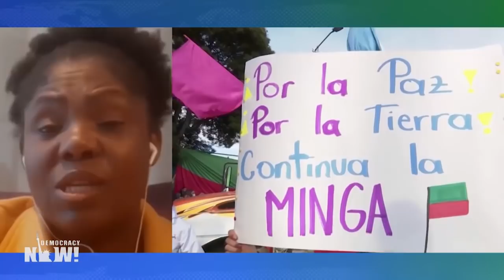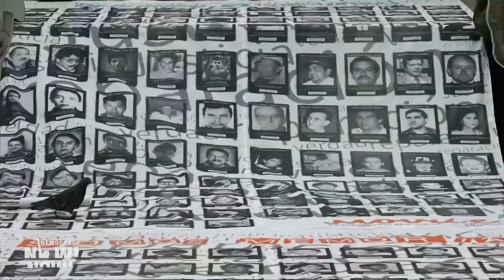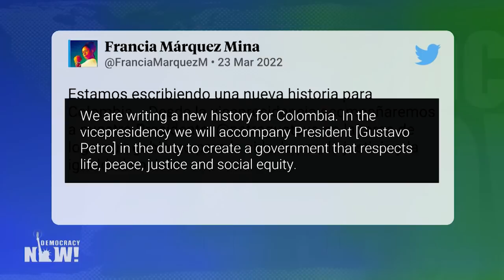Meet Francia Márquez, the Afro-Colombian Land Defender Running to Be Colombia's First Black VP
In an exclusive broadcast interview, we speak with leading Afro-Colombian environmental activist Francia Márquez Mina, who has just been picked by Colombian presidential front-runner Gustavo Petro to be his running mate. Petro has promised to ban all new fossil fuel exploration if they win in May's election, and Márquez would become Colombia's first Black female vice president, in a country where Afro-Colombians make up nearly 10% of the population. Márquez says Colombians have a chance in this election to empower communities who have been left out of decision-making in the past, including Black, Indigenous, LGBTQ and other historically marginalized people. "Today we need to put forward the nobodies, the people who've never had a voice, to step into the state so that we can write our own history," says Márquez. If elected, Petro and Márquez would form Colombia's first leftist government.